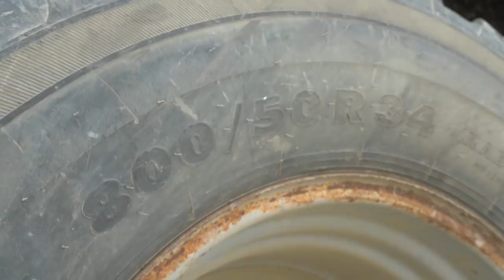Samson PG 25 | Eilev Mellerud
Eilev Mellerud har  sett mange muligheter og utviklet gårdsdrifta og annen næringsvirksomhet sammen med kona Ingvild Collet-Hanssen. Duoen driver ikke bare gårdsdrift med både korn, solbær og jordbær, et bærpresseri har sett dagens lys og Eilev driver i tillegg med utleie av anleggsmaskiner. Vi ble med da han en sen april-dag satte inn livreddende tiltak i en Ozon-høsthveteåker, i form av biorest, fordelt ut med en Samson PG 25 tankvogn med 24 meters slangebom.